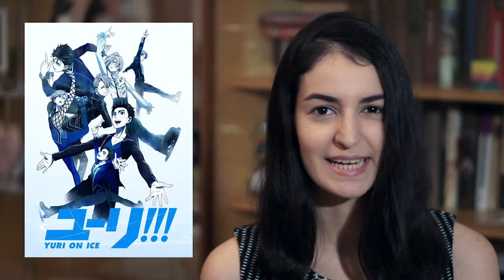НОВОСТИ НЕДЕЛИ!!! Yuri!!! on ice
Новости фигурного катания с 08.10 по 15.10.

Кто сосчитает, сколько раз за выпуск я сказала слово "танго", тому лайк.

Поддержите данный канал, подписавшись на него, одобрив видео и оставив комментарий!

Видео фигуристов взяты с каналов: Christine BLONDEL; "На Вершине Айсберга"